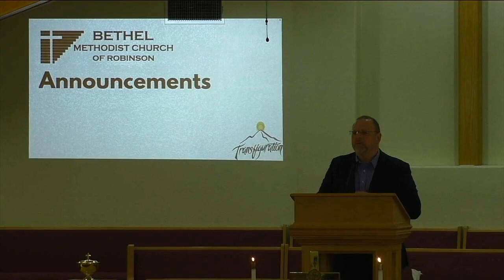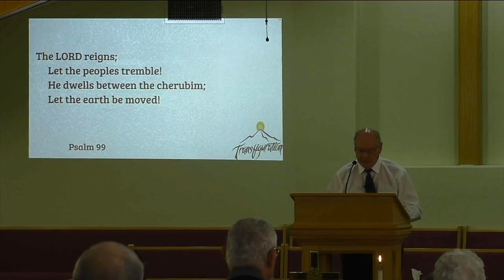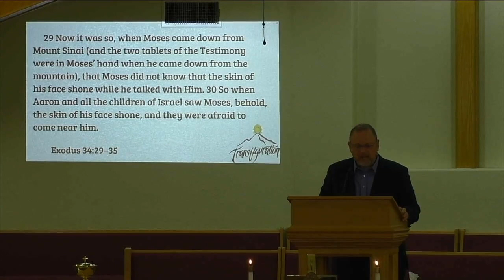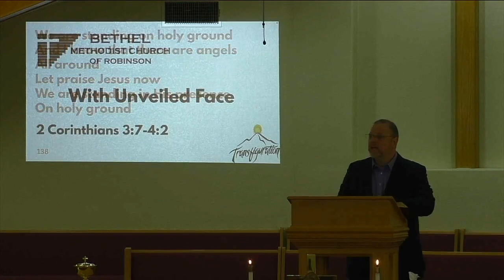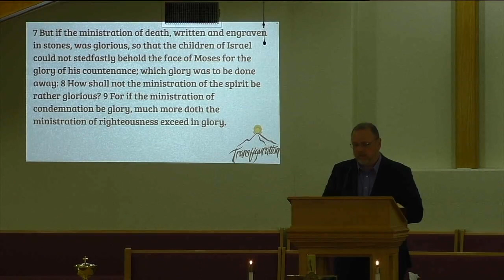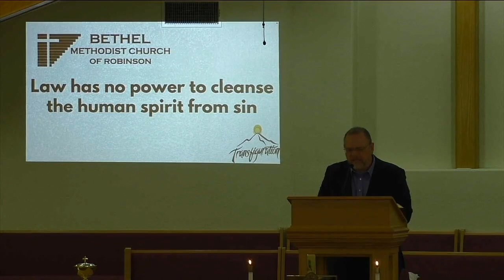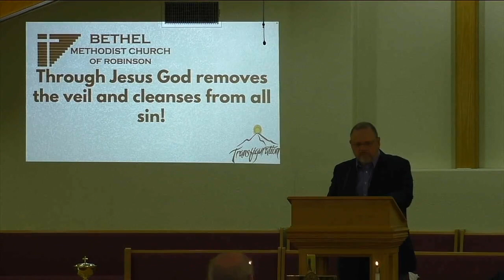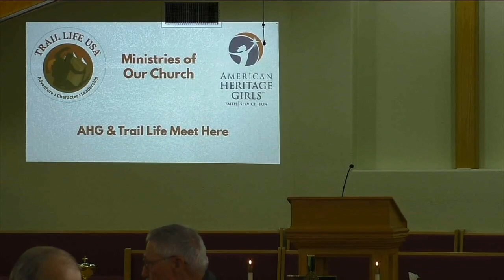With Unveiled Face